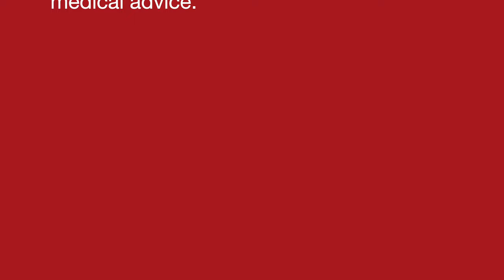BLEEDING from LIPS II Homeopathic remedies with Symptoms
Dr Khanna